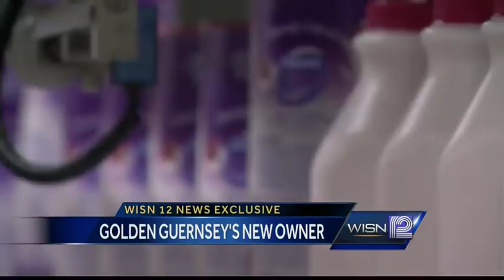CEO of Golden Guernsey Dairy's new owner shares plans for future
WISN 12 News learns Waukesha's Golden Guernsey Dairy plant could reopen as soon as this summer.